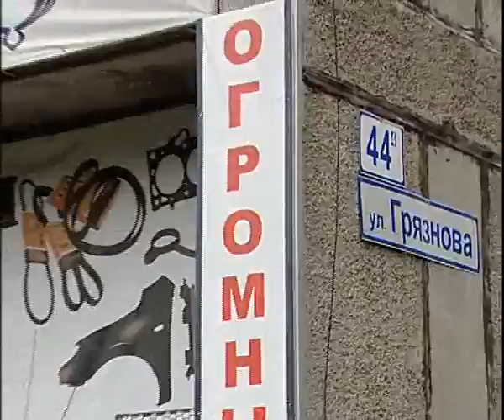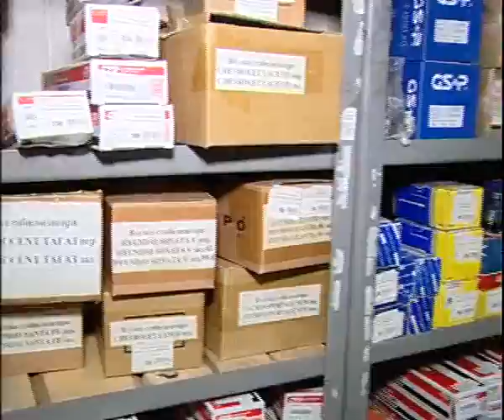Auto Vostok 7 15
Алексей Челейкин - запасные части от Авто востока + франция 7-15, Alexey Cheleykin - repair parts by Auto Vostok 7 15 + france